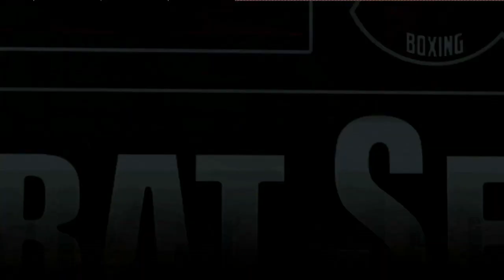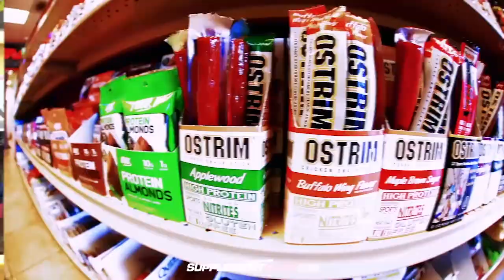Combat Series Boxing: Eric Berumen De La Cruz vs Norman Kimbrough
Elimination Heavyweight Boxing
Eric Berumen De La Cruz vs Norman Kimbrough

Sparta Sports and Entertainment and Airtight Boxing present Combat Series 1.  From March 22, 2019 at the Jeff Co Fairgrounds Arena in Golden, CO.

for upcoming event tickets and info